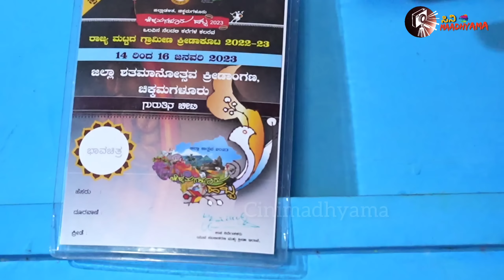ಬಡವರು ಮಕ್ಕಳು ಬೆಳಿಬೇಕು ಸರ್ | ನಮ್ಮ ಕುಟುಂಬ ಬದುಕಿರೋದು ಜನಸೇವೆಗೆ | ನಾನು ಮಾತಾಡಲಾ ನಮ್ಮಕೆಲಸ ಮಾತಾಡಬೇಕು ಸರ್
VoLTE

Private number Duration -
cinimadhayama

Description

X

vinumandya

vinumandya

Videos

About